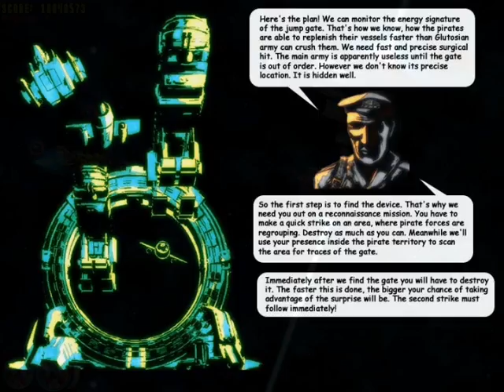Jets and Guns Gameplay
This is my Jets and Guns Gameplay in a later Mission